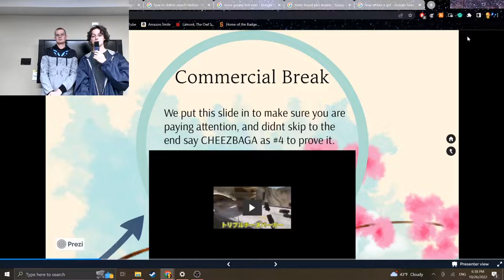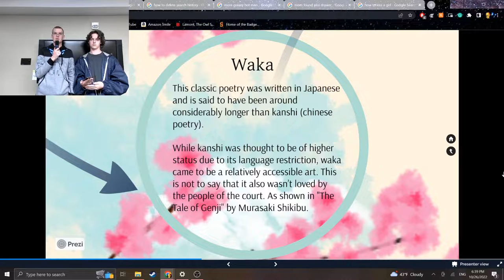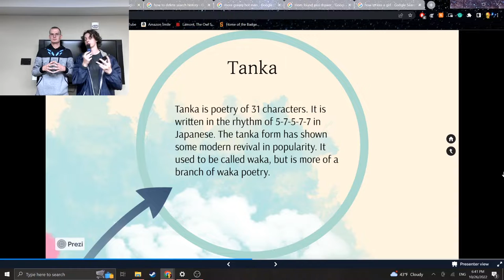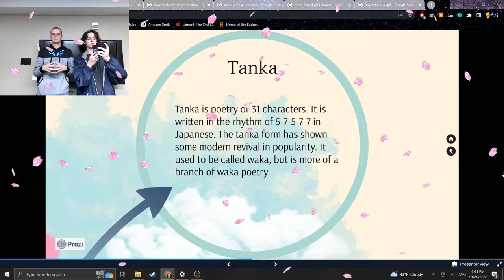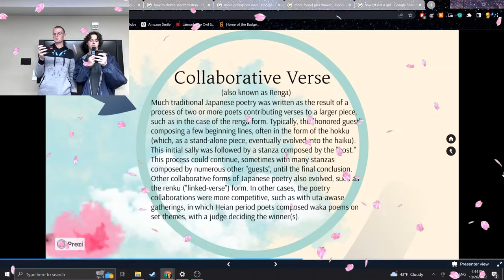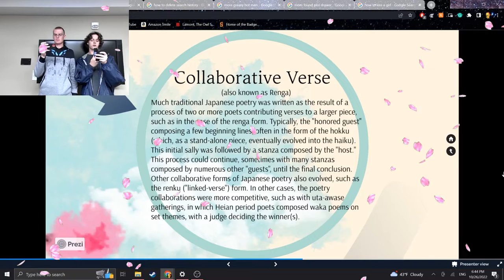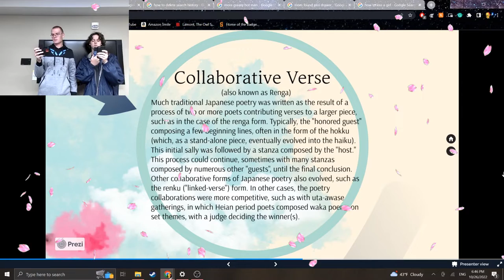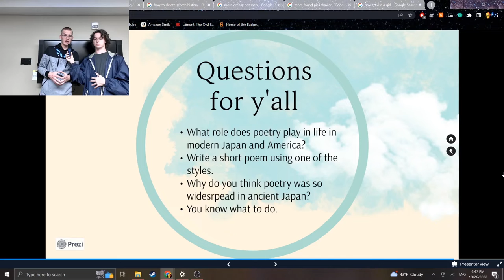Cultural Presentation, Japanese Poetry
The cultural presentation for Japanese 1010, is about Japanese poetry.